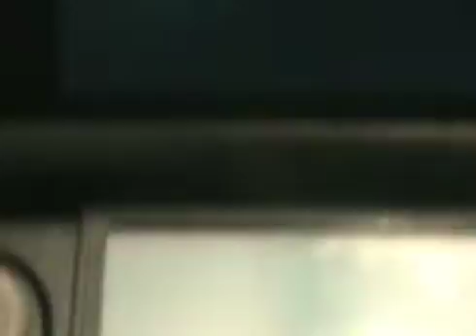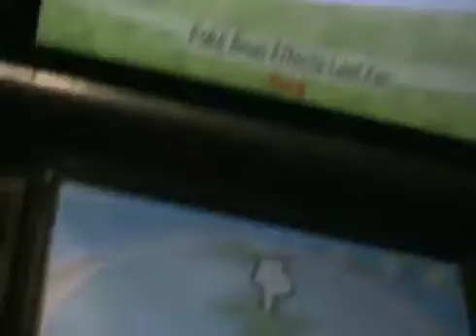Spot the Difference - Pokemon Moon #16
Um...this is the worst game of spot the difference.